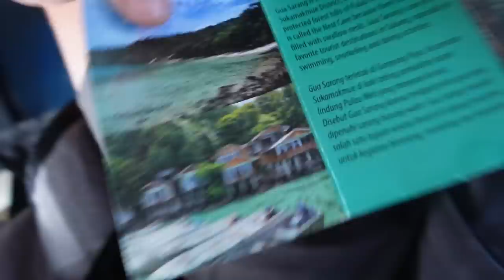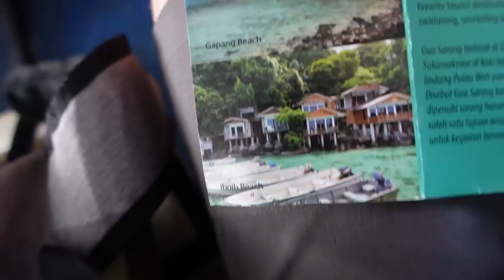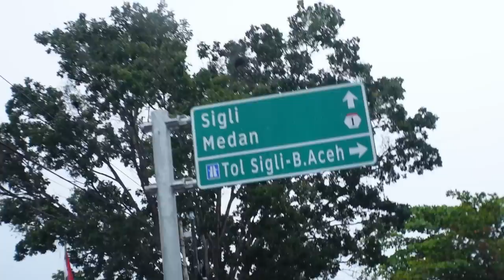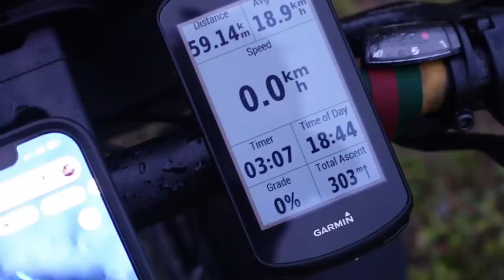Atrodau šūdinai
Ačiū!

Music of this video:
ES_One More Night - Cave Cadence